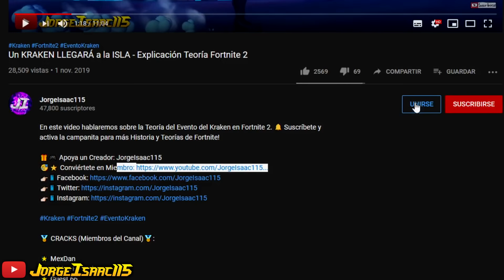QUÉ PASÓ CON BLANDITO ? / LA BATALLA SE ACERCA – Explicación Fortnite 2 Nueva Actualización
En este video les explicaré la razón por la que Blandito ha cambiado su forma, además hablaremos de la batalla con los sobrevivientes del capítulo 1. ►CLICK EN MOSTRAR MÁS◄

Thumbnail By Ruff_3D & NewScapePro.
Cinematics By HYPEX, NewScapePro, JorgeIsaac115.

🏅 MÁQUINAS (Miembros del Canal)🏅:
🌟 Ulises Vilches 🌟 travis XD 🌟 Joaquín pardo

-Tags-
fortnite 2
blandito morado
explicacion nuevos estilos
desafios tiempo extra
nueva actualizacion
fortnite 2 que paso con blandito
alter ego batalla final
ocho chic cameo blandito viscoso
bola blanca infectado
bola ocho dorado
explicacion secretos fortnite 2